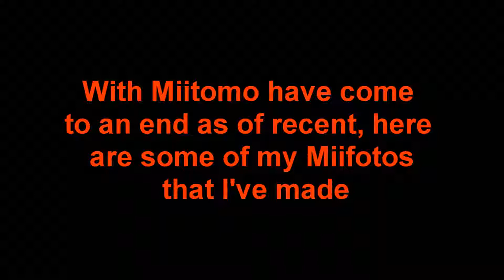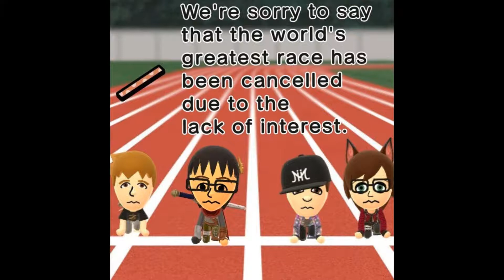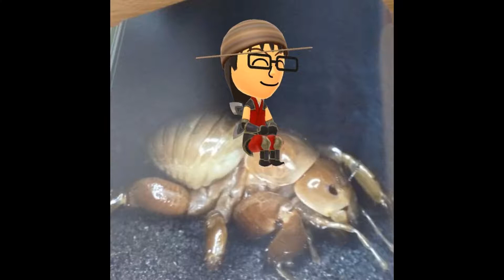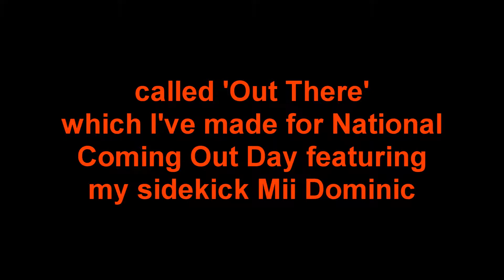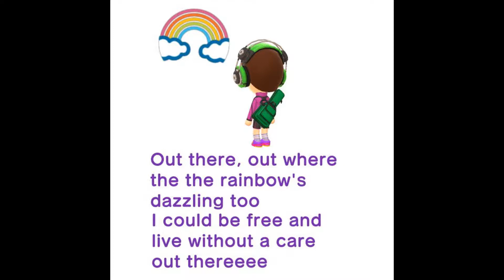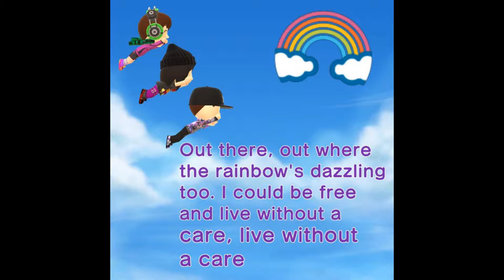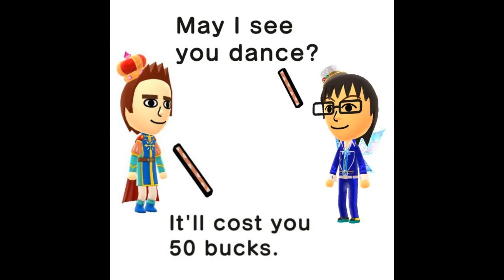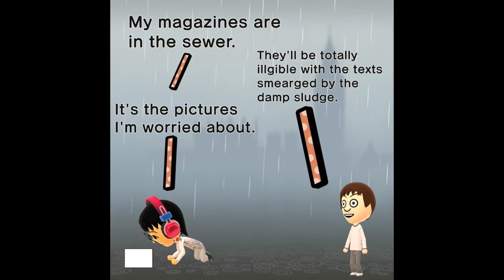Mcflyeon MegaMcBusted's Miifoto slideshow (Miitomo)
With Nintendo's first mobile app Miitomo have recently came to an end, here's a slideshow of most of my Miifotos that I've been making. It was fun to use Miitomo while it lasted, getting to know my friends, making these Miifotos and answering the questions the way I would and this slideshow will help to preserve the memories.